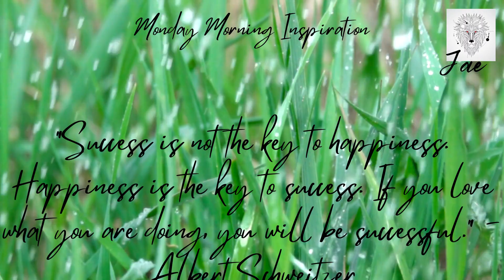Monday Morninng Motivation